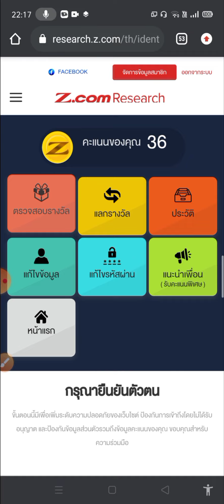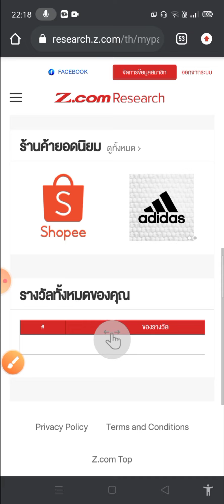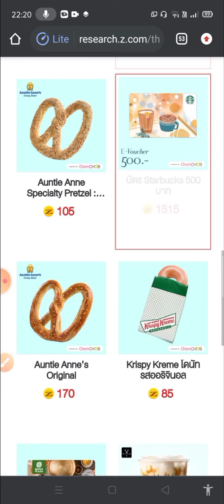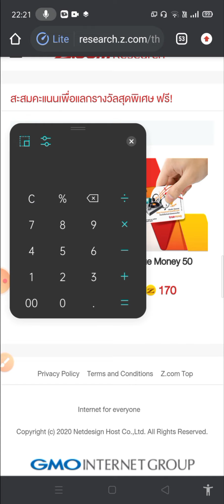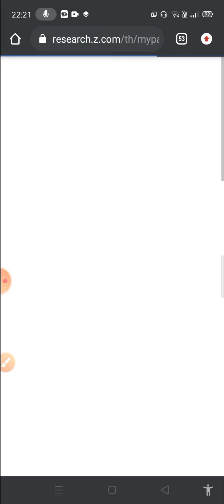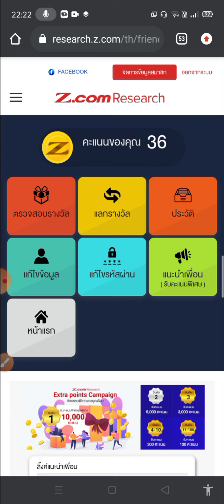สอนหาเงินฟรี! 50฿-150฿ ไม่ต้องลงทุน! เว็บ Z.com Research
เว็ป Z.com Research คือ ให้สมาชิกผู้ที่ให้ความร่วมมือในแบบสำรวจที่จัดทำโดย Z.com Research
•การสมัครสมาชิกนั้นไม่เสียค่าใช้จ่ายใดๆ
•สมาชิกจะต้องยินยอมตาม "ข้อตกลงสมาชิก" ก่อนที่จะสมัครสมาชิก
•หลังจากที่ได้สมัครสมาชิกแล้ว จะสามารถเข้าสู่หน้า My Page ได้
•คำเชิญชวนให้ร่วมตอบแบบสอบถามจะถูกส่งไปทางอีเมล
•คุณจะได้รับคะแนนสะสมเมื่อเสร็จสิ้นแบบสอบถาม
•คะแนนสะสมสามารถนำไปใช้แลกของรางวัลจากทางเว็บไซต์ได้

ติดต่อแอดมิน วันและเ วลาราชการ